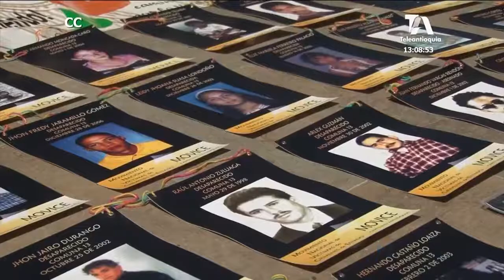Mil millones de pesos se invertirán para reparar víctimas del conflicto armado en el Chocó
Una audiencia pública de la alta consejería para el posconflicto, analizó los avances en los temas de reparación, restitución de tierras, educación y conectividad vial en el Chocó.

La reparación colectiva a familiares y víctimas del conflicto armado recibirá una inyección de 5 mil millones de pesos para la reparación en los próximos dos meses.